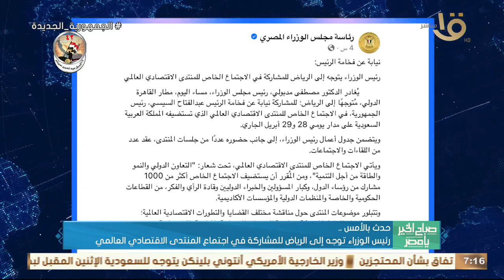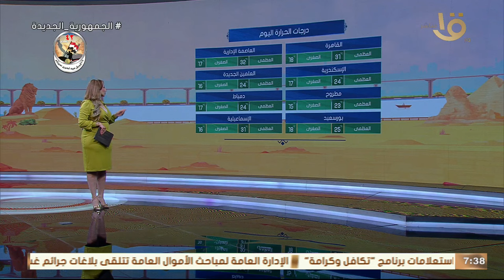صباح الخير يا مصر | تحقيق معدلات نمو مرتفعة.. جهود الدولة في تطوير "قطاع السياحة".. كاملة 28-4-2024